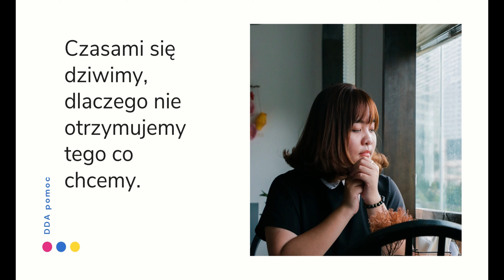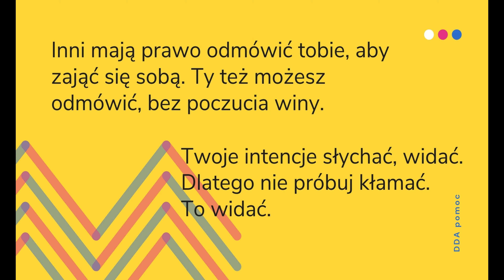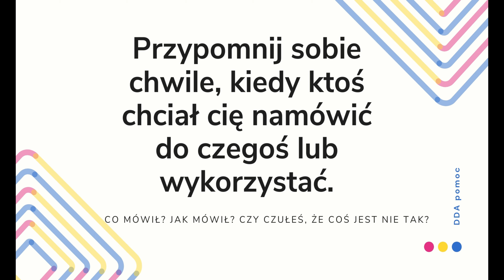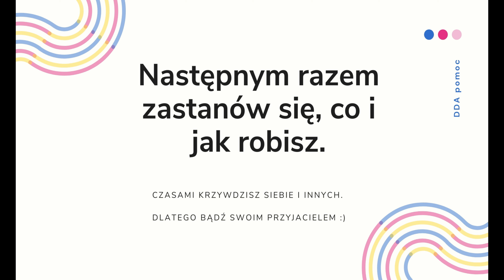DDA intencje, przekonania Dorosłe dzieci alkoholików